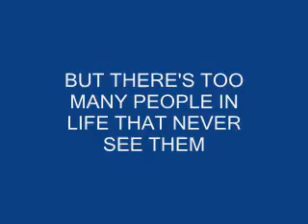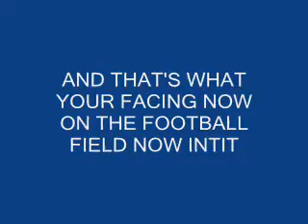inspirational moments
Graham Taylors team talk before the 1993 crunch game with Holland, for all his floor's Graham Taylor certainly knew how to rile the troops.
A really inspirational speech i call it.